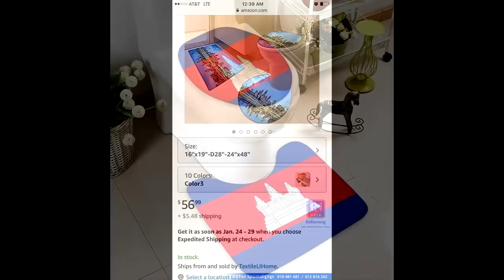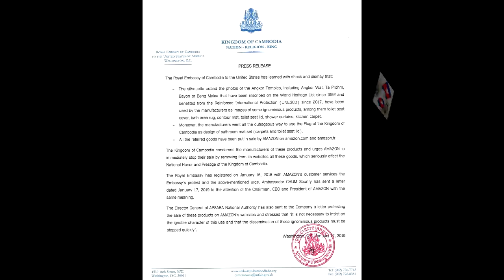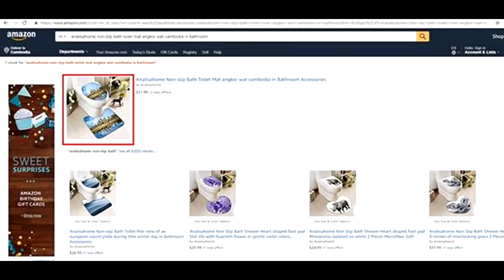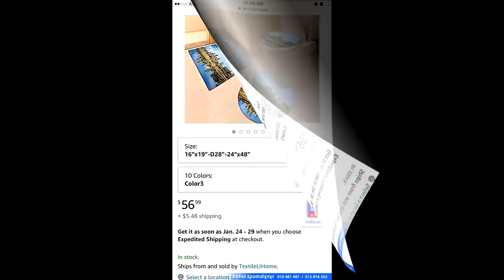ថ្មីក្ដៅៗ អាមេរិកអាច និងថ្កោលទោស ចំពោះក្រុមហ៊ុនចិនដែលផលិតយករូបទង់ជាតិកម្ពុជា